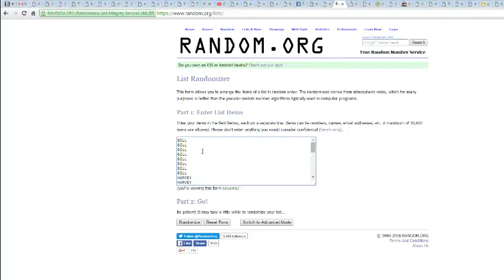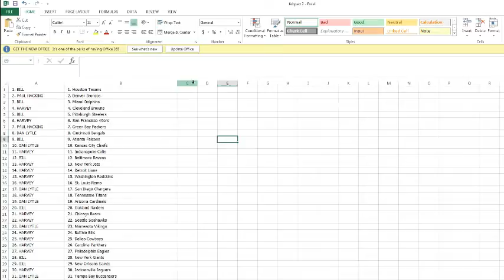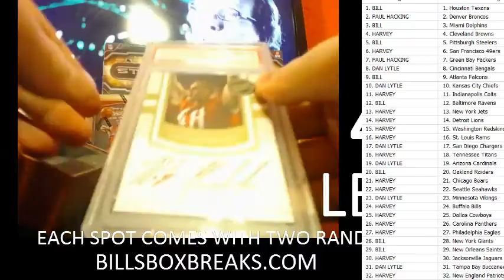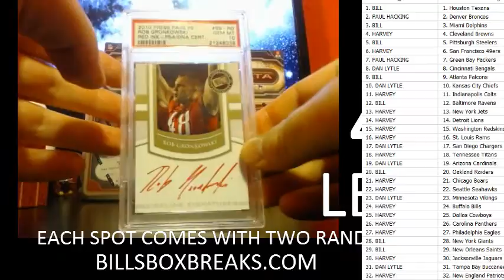2015 LEAF BEST OF FOOTBALL #143